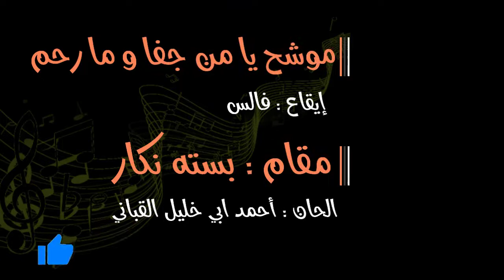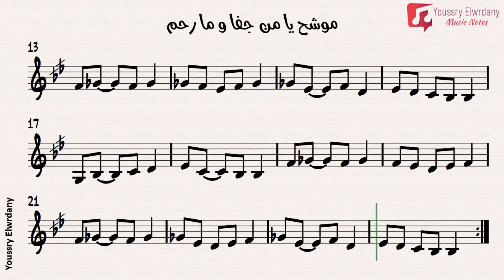موشح يا من جفا و ما رحم + النوتة الموسيقية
موشح يا من جفا و ما رحم
الحان : أحمد ابي خليل القباني
كلمات : شعر قديم
مقام : بسته نكار
ضرب : فالس

إعداد : يسري الورداني